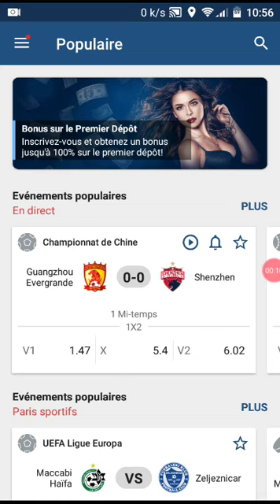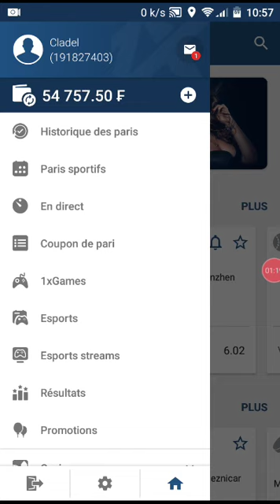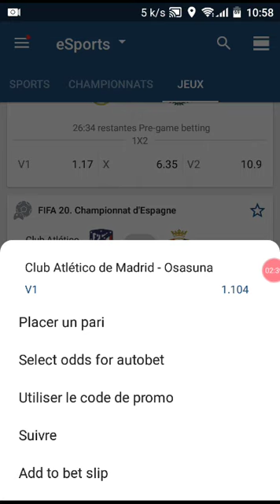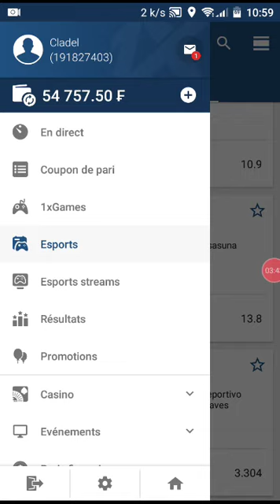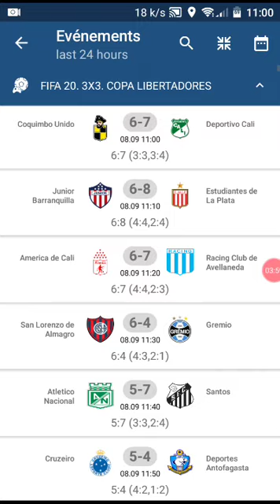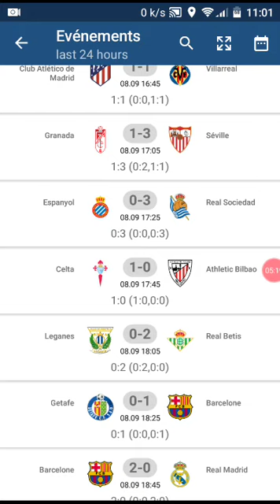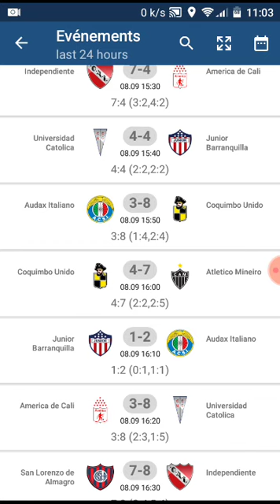COMMENT GAGNER SUR 1XBET 2022, GAGNER SUR 1XBET FIFA 2022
COMMENT GAGNER SUR 1XBET 2022